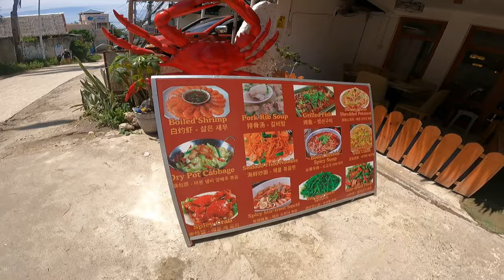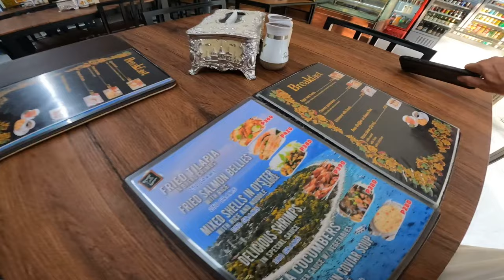Went To Alona Beach Philippines: GF Ate Balut For The First Time.🇵🇭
Went To Alona Beach Philippines: GF Ate Balut For The First Time. We took a walking tour of alona beach Bohol Philippines. very beautiful place.